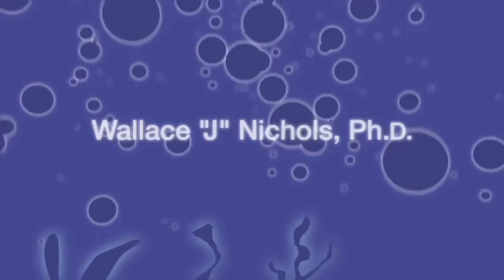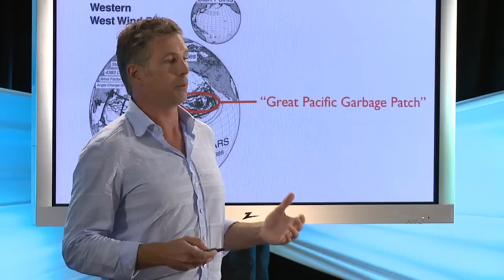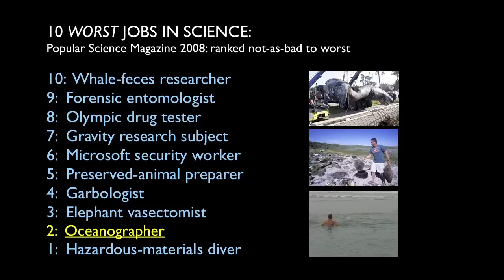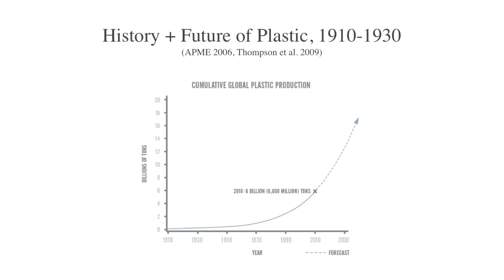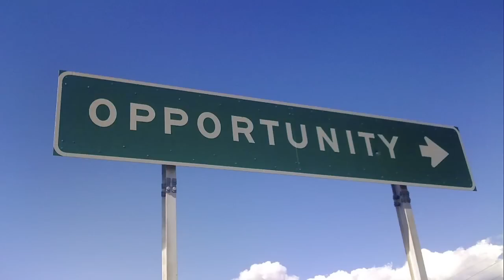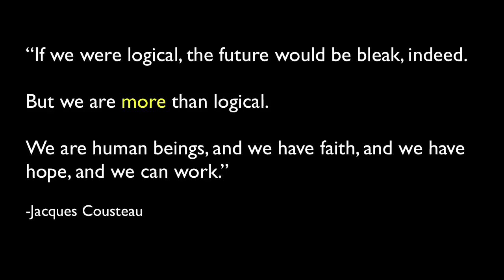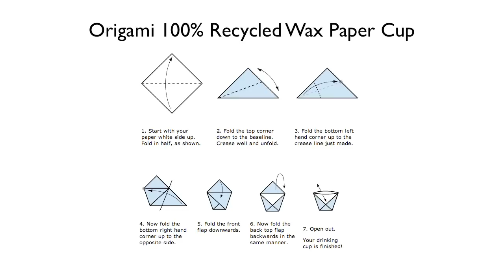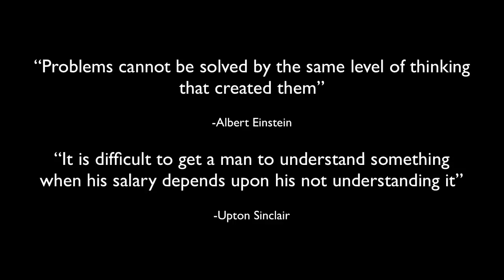Wallace J Nichols, PhD TEDx Talk Presentation on Great Pacific Plastic Garbage Patch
The dynamic, funny and well-informed Wallace J. Nichols, PhD and Ecodads Founding Father, delivers this insightful TEDx Presentation where he shares his Marine Biology Expertise, his lifelong study of Sea Turtles and discussed solutions for the ever growing Pacific Ocean Plastic Garbage Patch that is larger than the State of Texas. He also provides active solutions for what people, manufacturers and designers can do.